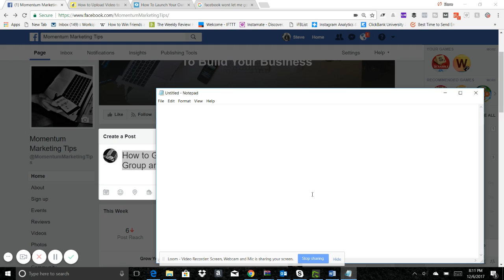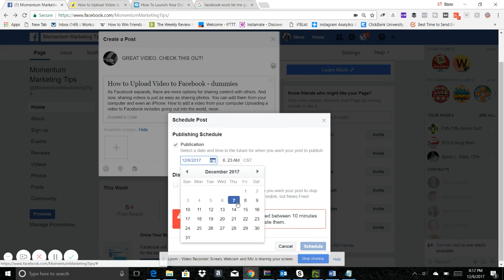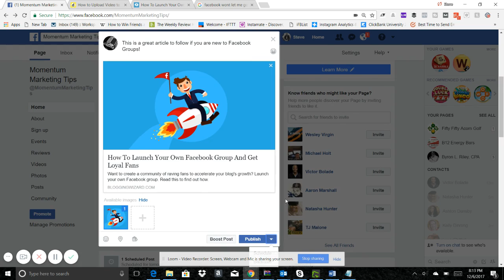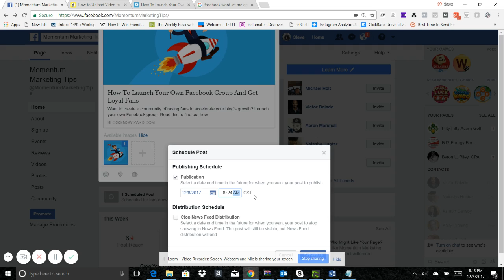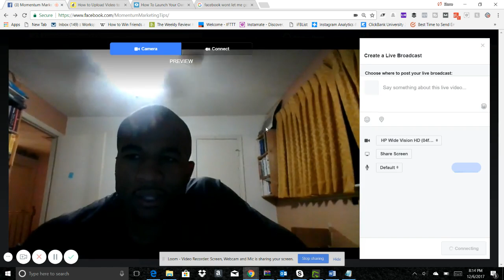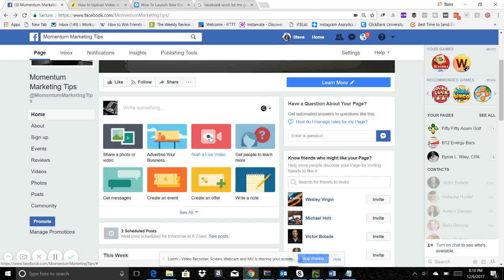How to go LIVE in your Facebook Groups and Schedule Facebook Posts!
Here I show how to go LIVE in your Facebook business group and also how you can schedule the Facebook posts!